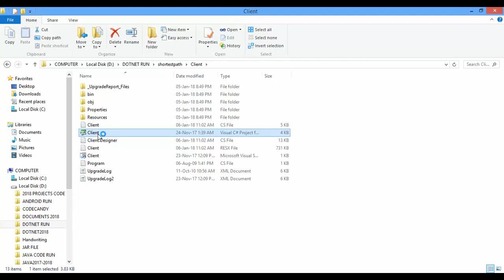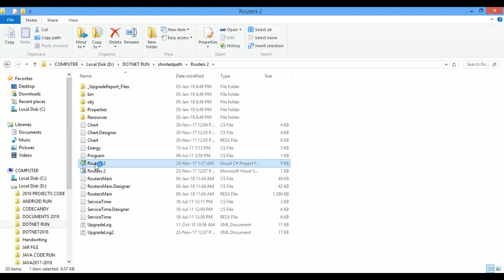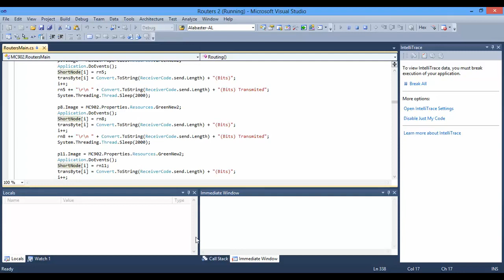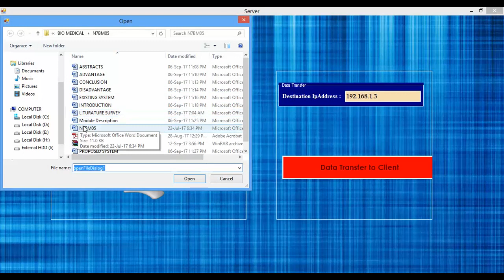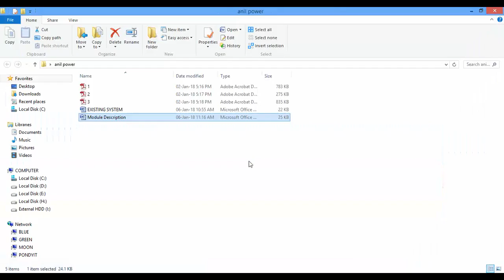Data Transfer Way Shotest Path in Dotnet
From Our Title List the Cost will be,
Python=4000/-
Java Project=2000/-
Support Including Packages
 * Complete Source Code
 * Complete Documentation
 * Complete Presentation Slides
 * Flow Diagram
 * Database File
 * Screenshots
 * Execution Procedure
 * Readme File
 * Video Tutorials
 * Supporting Softwares
Support Specialization
 * 24/7 Support
 * Ticketing System
 * Voice Conference
 * Video On Demand
 * Remote Connectivity
 * Document Customization
 * Live Chat Support